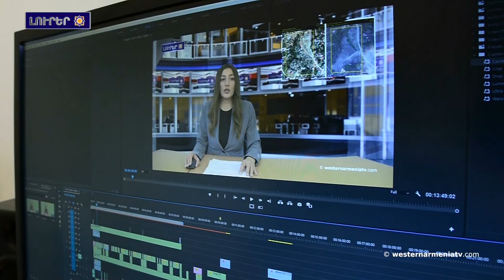Հիասթափուած եմ միջազգային հանրութեան արձագանքէն. Արցախի թեմի առաջնորդ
1. Արեւմտեան Հայաստանի հնագոյն քաղաքները
2. Հայաստանի հետ դելիմիտացիայի ու դեմարկացիայի գործընթացն ու արդիւնքները պէտք րէ ազդէ Արցախի ներկայ եւ ապագայ կարգավիճակի վրայ. Արտակ Բեգլարեան
3. Արցախի ԱԺ նախագահը եւ Լիբանանի մէջ ՀՀ դեսպանը քննարկած են Հայաստան-Արցախ-Սփիւռք փոխգործակցութեան հեռանկարները
4. Հիասթափուած եմ միջազգային հանրութեան արձագանքէն. Արցախի թեմի առաջնորդ
5. Արեւմտեան Հայաստանի նշանաւոր զաւակները․ Պալեան ընտանիք
6. Երուսաղեմի հայոց պատրիարքութեան մէջ դիմաւորած են 44-օրեայ պատերազմի ժամանակ վիրաւորուած զինծառայողներուն
7. Հայաստանի կառավարութեան որոշումով ստեղծուած է «Աղձք» պատմամշակութային արգելոցը
8. Աջակցինք Արեւմտեան Հայաստանի պետական հեռուստատեսութեան

BANQUE DU BÉNÉFICIAIRE : 18206
SWIFT : AGRIFRPP882
IBAN : FR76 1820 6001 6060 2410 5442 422
BÉNÉFICIAIRE : Assemblée des Arméniens (AAAO)
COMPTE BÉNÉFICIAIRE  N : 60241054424